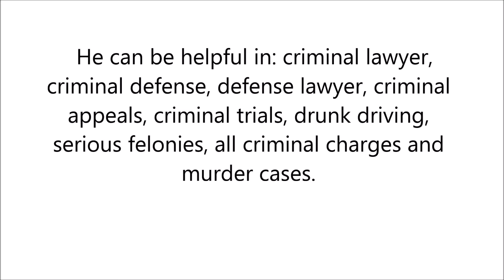Criminal Lawyer in Taunton , Massachusetts - Russell J. Redgate, Attorney at Law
Russell J. Redgate has been in private practice since January 1986. He is a highly experienced lawyer with the needed skills. He can be helpful in: criminal lawyer, criminal defense, defense lawyer, criminal appeals, criminal trials, drunk driving, serious felonies, all criminal charges and murder cases.